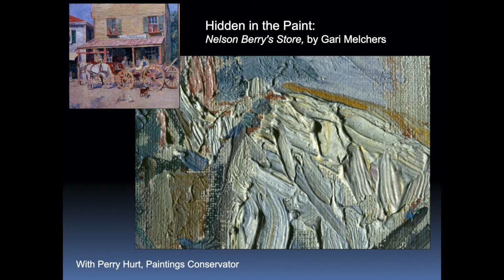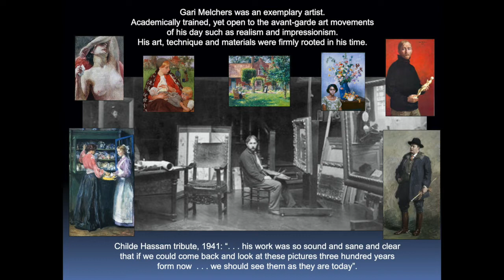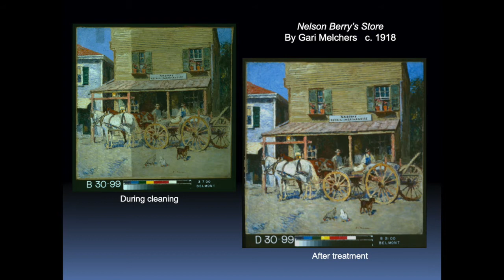Hidden in the Paint: Nelson Berry's Store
Discover what challenges and surprises art conservator Perry Hurt found in this Gari Melchers painting, 'Nelson Berry's Store,' a premier example of the artist's documentation of the local landscape. Hurt will illustrate how he applied a combination of chemistry know-how and artistic skill to give renewed beauty and longevity to this icon of American landscape painting.